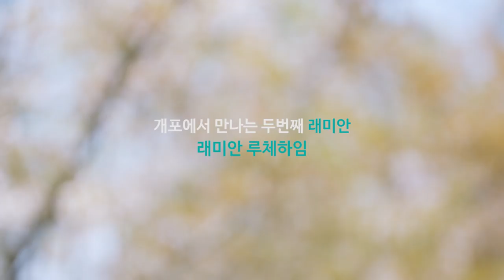16_삼성래미안 2D 영상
16_삼성래미안 VR 영상